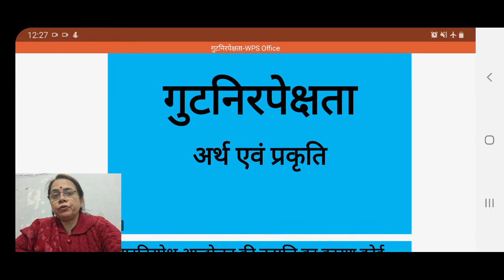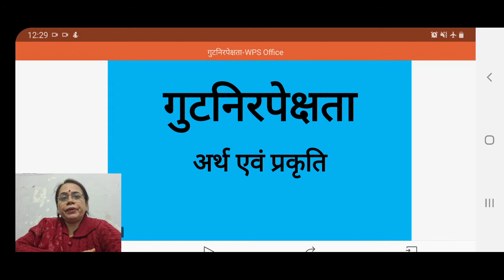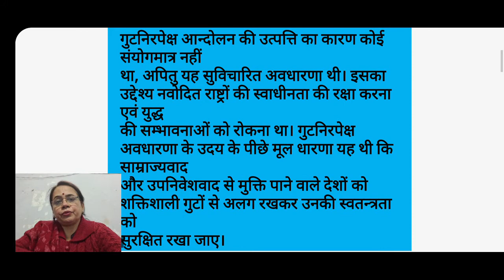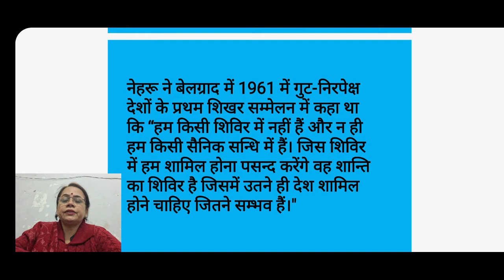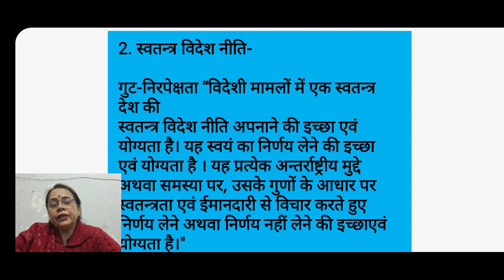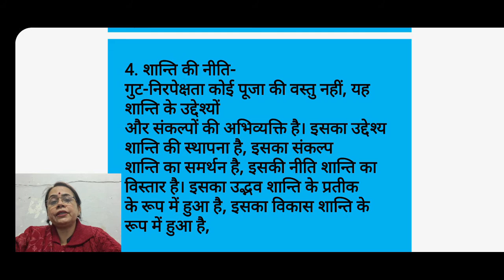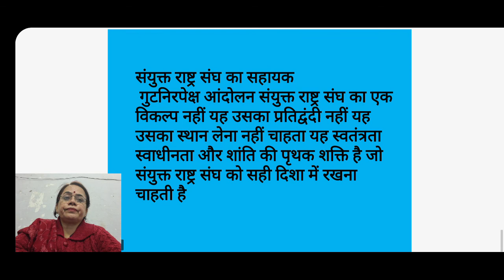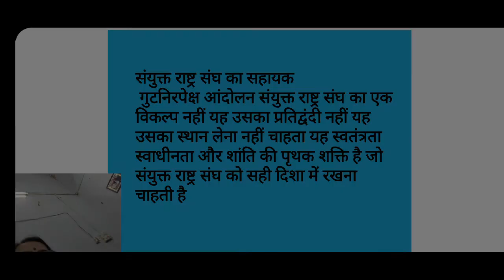गुटनिरपेक्षता: अर्थ एवं प्रकृति 3rd.yr. Poonam Datta, Political science